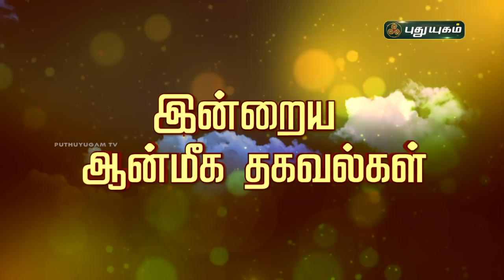Today Rasipalan - 21/04/2021 | Indraya Rasi Palan Tamil | இன்றைய ராசிபலன் | Astrologers Magesh Iyer